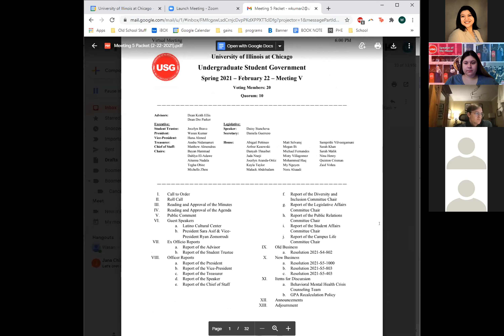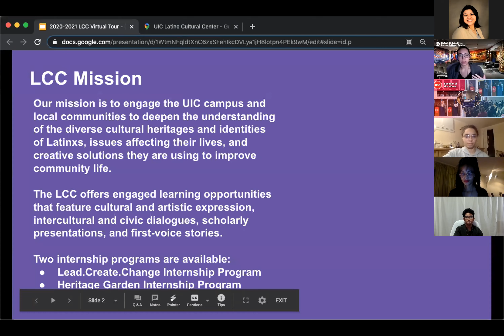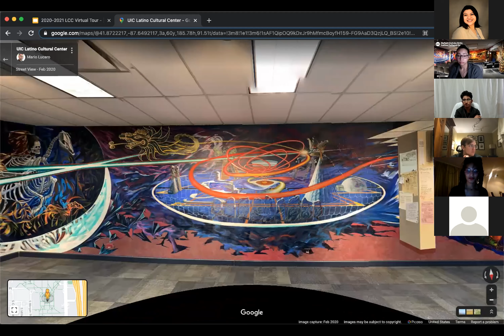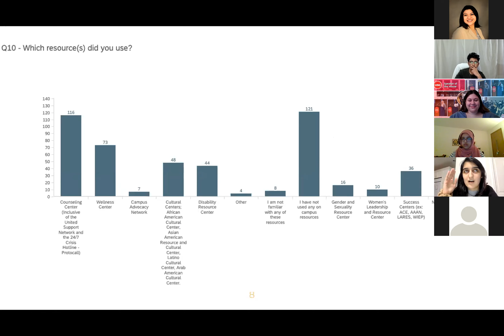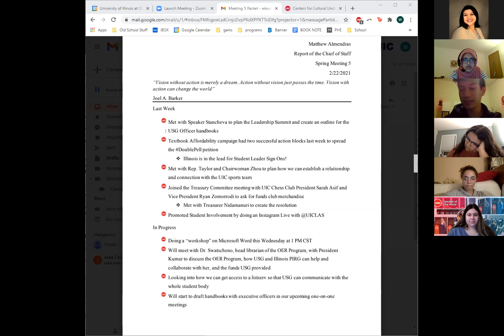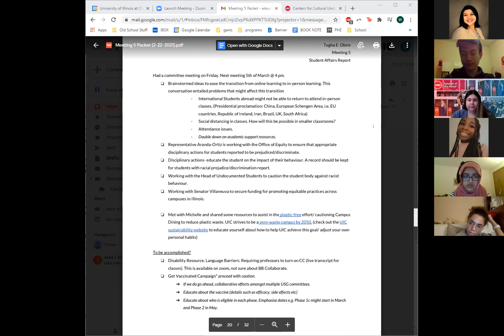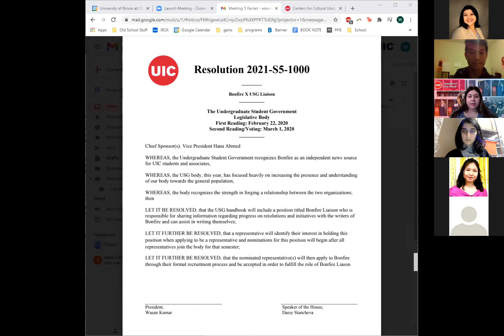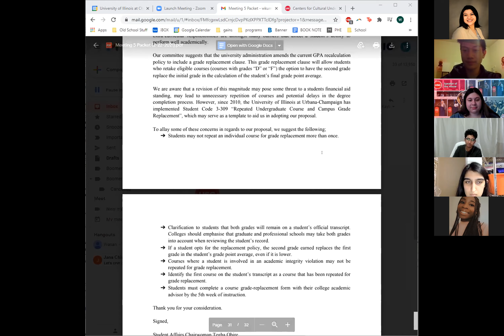[Spring 2021] General Body Meeting No.5